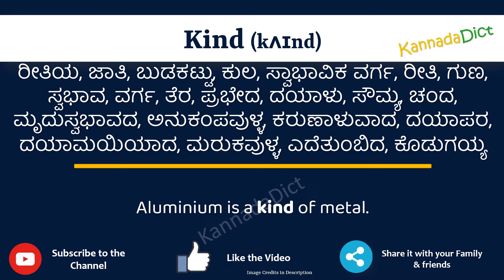Kind Meaning in Kannada | Kind in Kannada Dictionary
In this video, we will understand the meaning of Kind in Kannada and learn the pronunciation of Kind in Kannada.

 That is, you will understand Kind meaning in Kannada as well as how to speak Kind in Kannada,

What is the proper way to speak Kind in Kannada?

So, Let’s learn the word Kind in Kannada in just one minute.

Let’s, understands Kind examples in Kannada